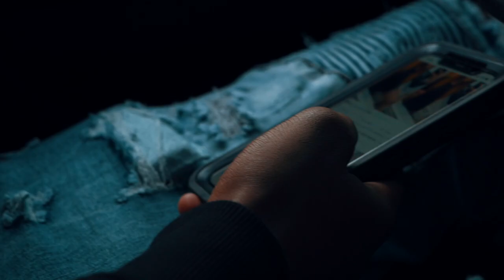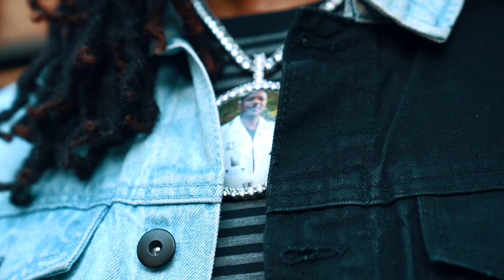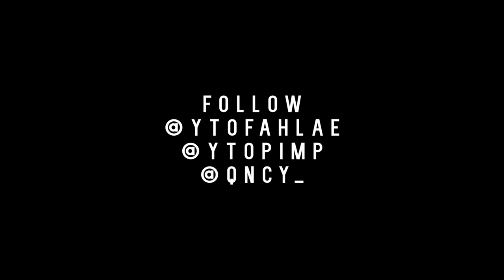YTO Fahlae x YTO Pimp - Pain Song | Directed